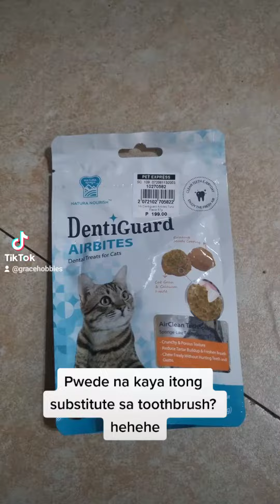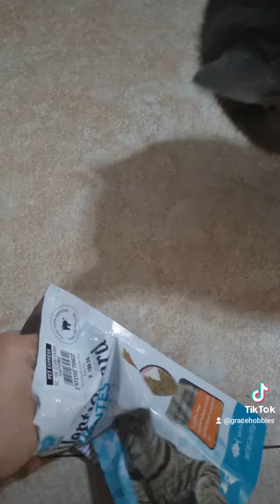pagkain na toothbrush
12Sept2022